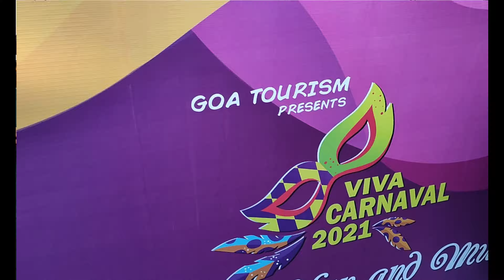Goa Carnival 2021 Uncut| Viva Goa Carnival 2021|Goa Carnival Floats Parade 2021 Panjim, Goa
THIS VIDEO CONTAINS MAIN FRAMES OF THE WHOLE CARNIVAL BUT IT IS VERY LESS EDITED SO THAT YOU PEOPLE CAN EXPERIENCE THE GENUINITY/ORIGINAL VIEW OF THE  MOMENT

Here is the carnival in Goa 2021!

SOME HISTORY ABOUT GOA CARNIVAL

Goa Carnival is the most famous festival in the state and has been celebrated since the 18th century as a precursor to the abstinence of Lent. The 'Carnaval' is exclusive and unique to Goa, and was introduced by the Portuguese who ruled over Goa for over five hundred years.

IMPORTANT NOTICE-ALL THE FLOATS WERE CREATED THROUGH WASTE MATERIAL

MY DEVICES
GIMBAL 1
GIMBAL 2
GIMBAL 3
ONE PLUS 7
ONE PLUS 8
Viva Carnival Goa 2021 live | Goa Carnival 2021 | Goa Carnival floats parade 2021 Panjim, Goa

viva carnival goa 2021,goa carnival 2021,carnival floats parade,goa carnival,carnival in goa,viva carnival goa